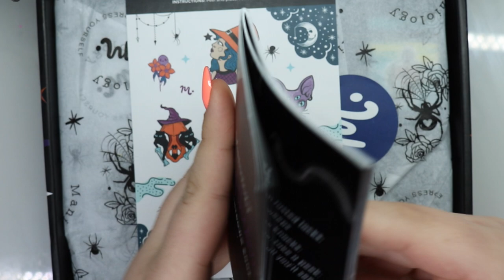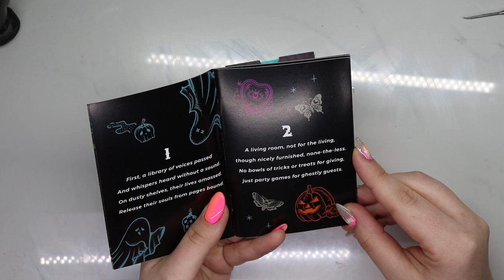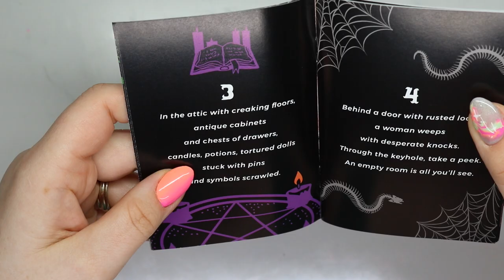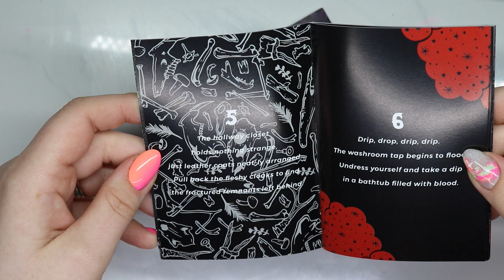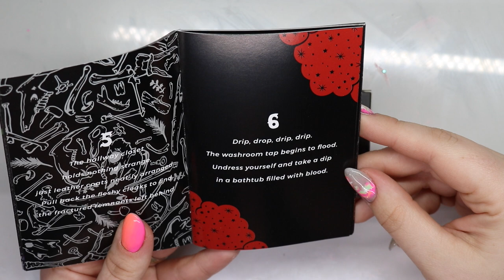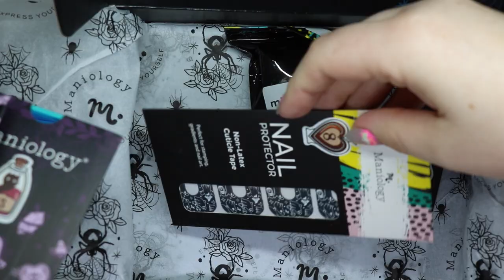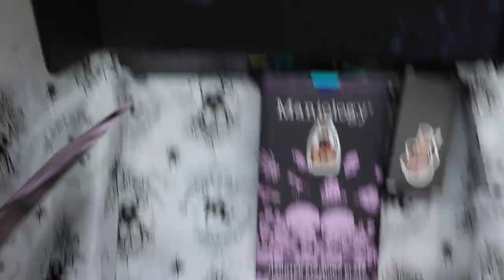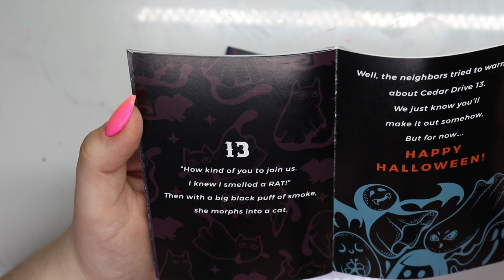BOX OF SHADOWS BY MANIOLOGY - SPOILER VIDEO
—— SOCIAL MEDIA ——

—— DISCOUNTS ——
AMAZON BASICS

—— Essentials Used ——
Amazon Favorites
Young Nails Protein Bond
Gelish Foundation
IBD Gel
E-file - Kupa Passport
Cuticle Bit
Cone Bit (M)
Carbide Bit (M)
Cuticle Pushes / Pincher
Micro Swap
Nail Glue
Camera & Lens

—— WHERE TO BUY PRO PRODUCTS ——
I don't feel comfortable stating where I get my pro products because i'm not a professional. You can google search brand names a bunch of websites that sell them pop up

—— HAPPY MAIL ——
Vanessas Nails